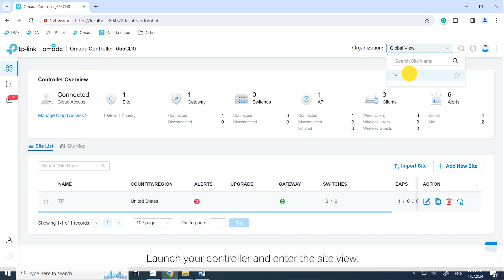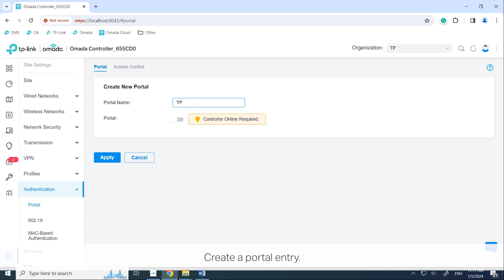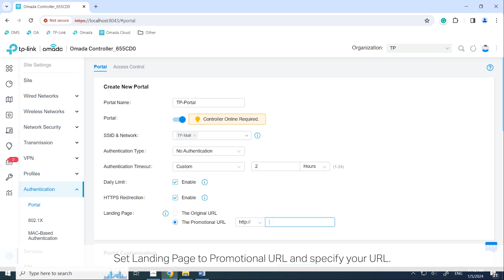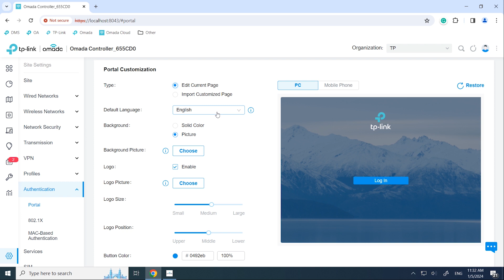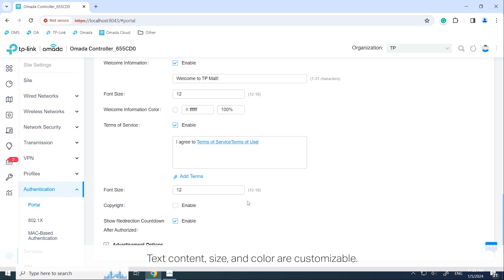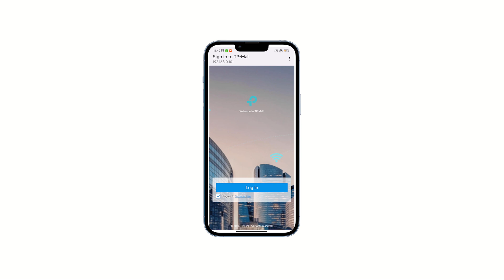How to Configure a No Authentication Portal via the Omada Controller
Welcome to TP-Link's Instructional Guides and "How-To" video series.  Videos in this series will cover a wide range of subjects including configuration, installation, and detailed explanation of a feature or feature set.  In this video, we will cover how to configure a no-authentication portal via the Omada controller.  TP-Link's Omada line has 3 types of controllers to choose from.